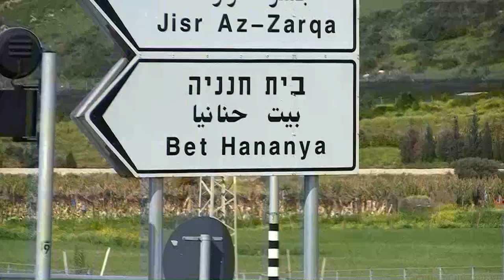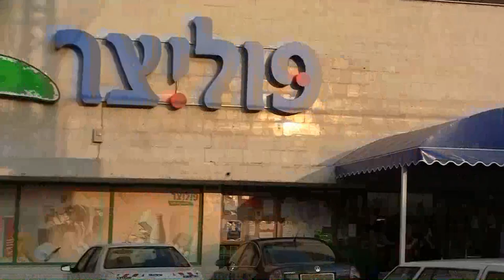Gilly on Monday 28.March 2011